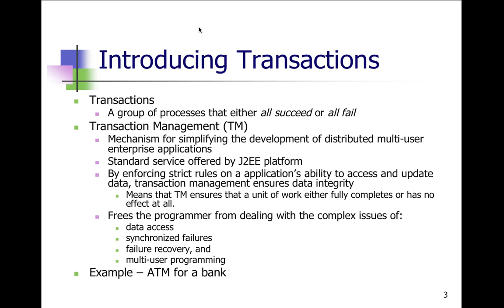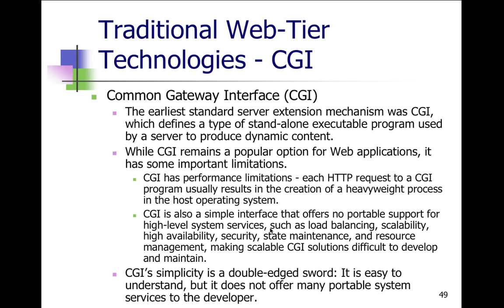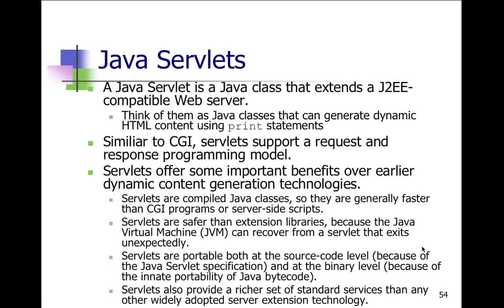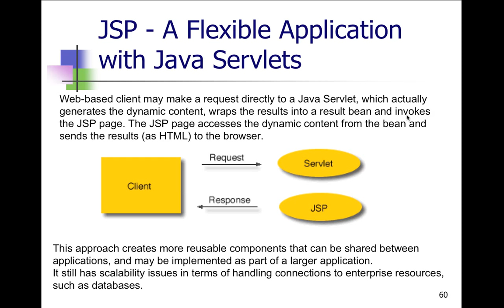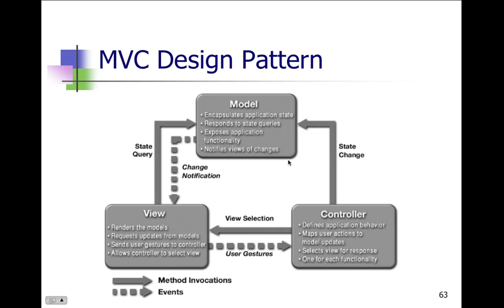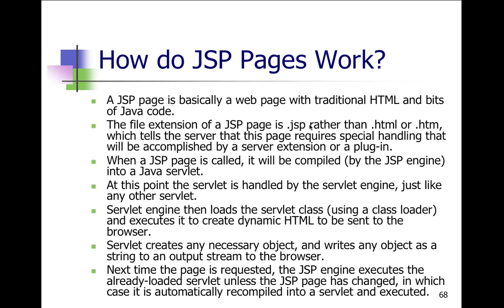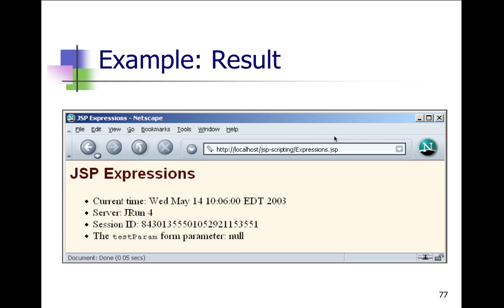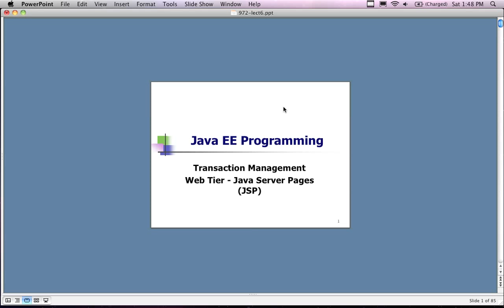Java EE-Weekend-2-Part-2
This is the second half of the lecture on Java Transaction Management and Java Servlet, Java Bean, and JSP technologies. It provides an overview of various java EE technologies and services. It is a good lecture to understand some of the technology vocabulary and core technology concepts.